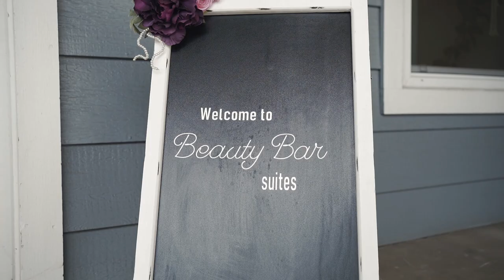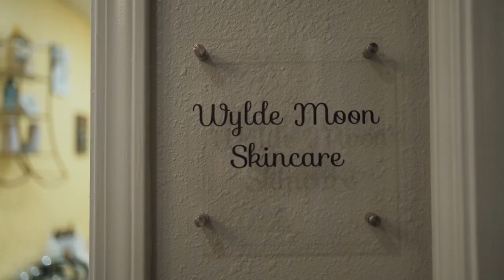Beauty Bar Suites | Chico , CA